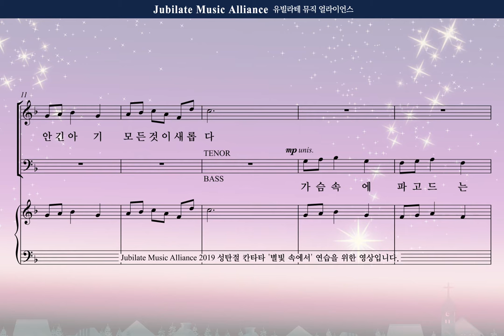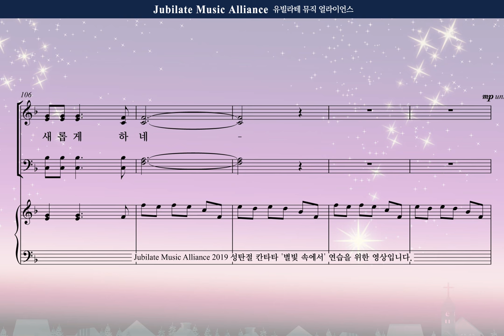[성탄칸타타] 최기욱_'별빛 속에서' 7 엄마 품에 안긴 아기